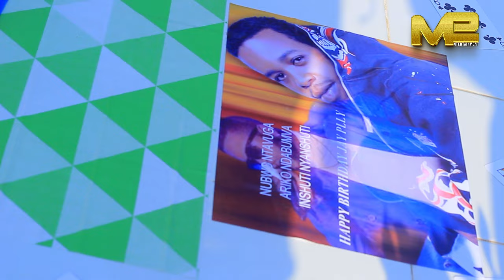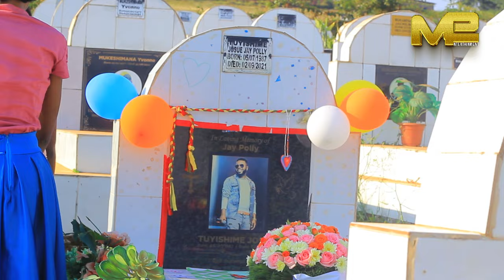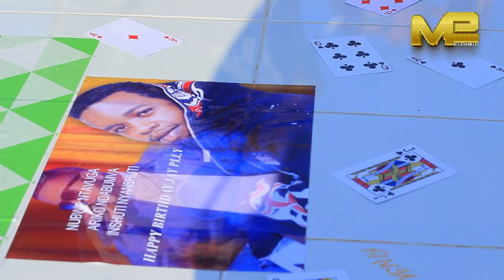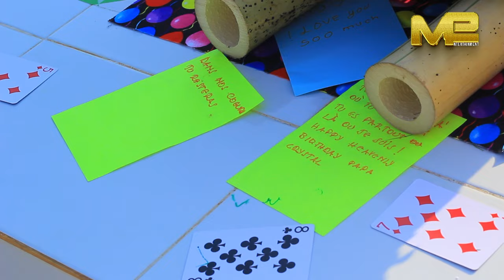Byari Amaririra Mu kwibuka Jay Polly😭/Umwana we Yamwandikiye Ibaruwa Iteye😭/Umugore we Yarize😭😭